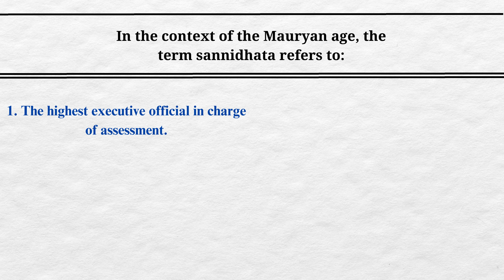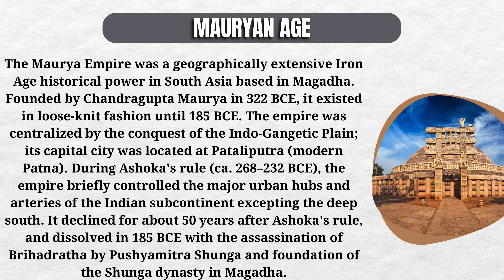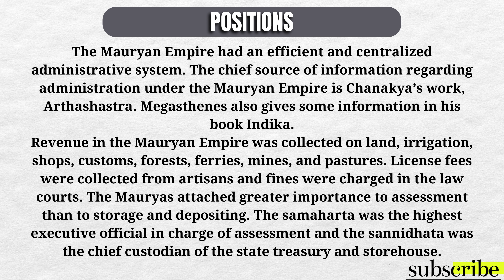Sannidhata | History Expected Q#15 | SSC/SSB/UPSC/NDA CSE